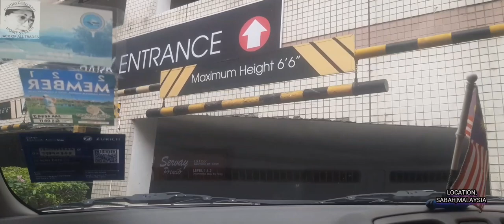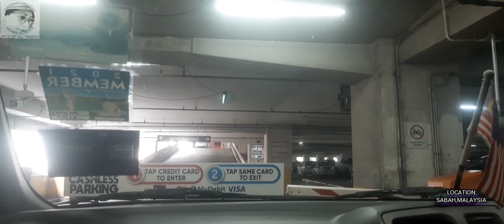Kalsada ulit tayo mga ka-temang.